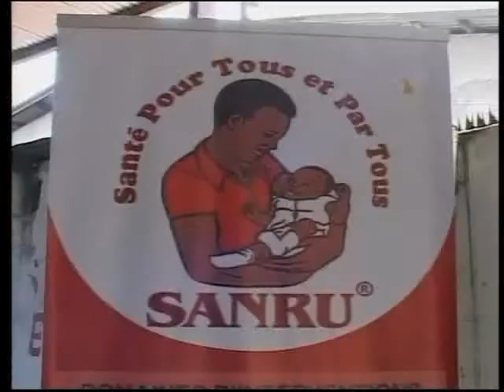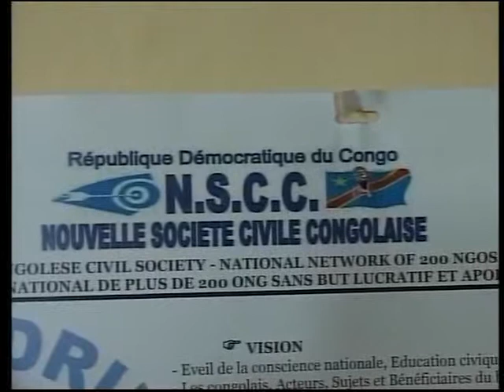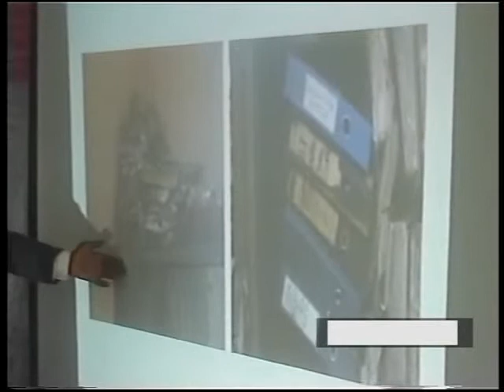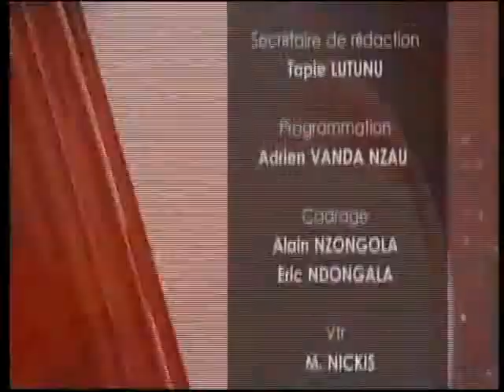JT DU 08mai 2017 avec KIBAMBI SHINTWA et Coprésentation: Elysée MAFU